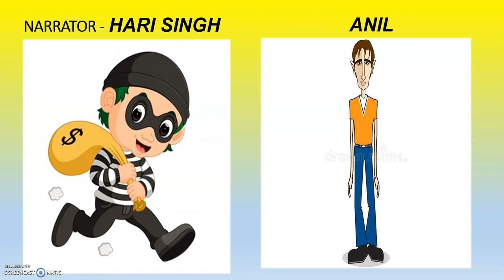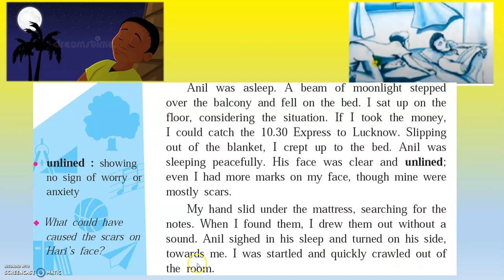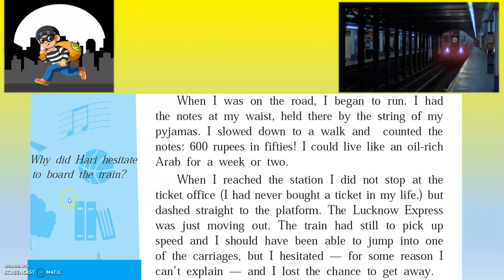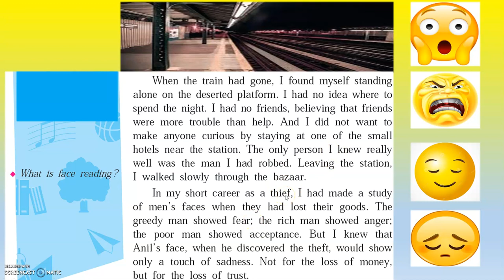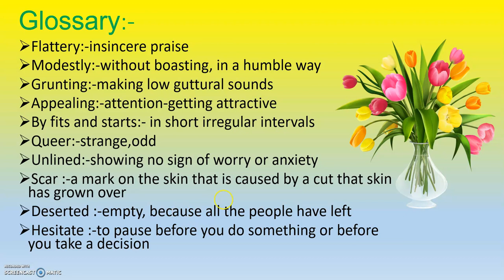Unit 1 2 The Thief's Story Video 03